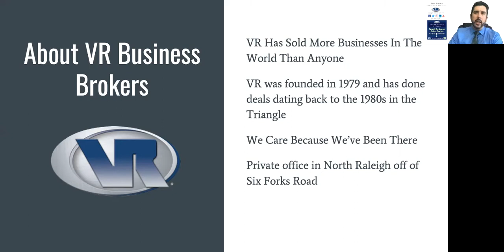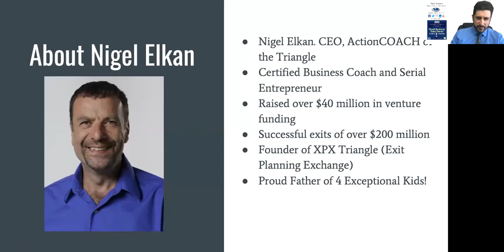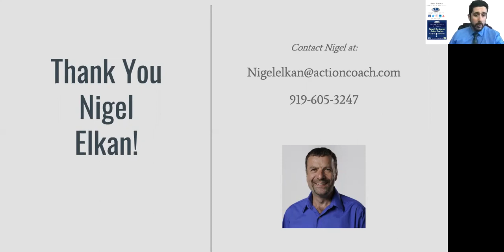Small Business Sales Series | April | Business Coach Nigel Elkan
In this edition of the SBSS we talk to Nigel Elkan, CEO of ActionCOACH of the Triangle.

About Nigel:

- Certified Business Coach and Serial Entrepreneur
- Raised over $40 million in venture funding
- Successful exits of over $200 million
- Founder of XPX Triangle (Exit Planning Exchange)
- Proud Father of 4 Exceptional Kids!

Neal and Nigel discussed the answers to the following questions:

- Why consider engaging a Business Coach?
- Why maximize value in a business?
- How do you maximize value in a business?
- What does success look like when you maximize value in a business?

If you have more questions, please drop them in the comments below!

Neal Isaacs is a former shark diver turned serial entrepreneur and owner of VR Business Brokers of the Triangle, a business brokerage firm in Raleigh, NC. He offers seller representation for privately held businesses.

Neal has also owned, operated, and sold his own business, is a Certified Business Intermediary, a licensed North Carolina real estate broker, and has his MBA in Business Administration.

Learn more about selling a business in Raleigh, businesses for sale, and our team